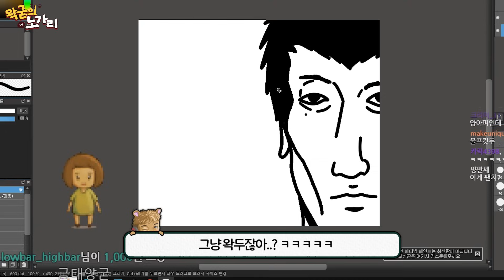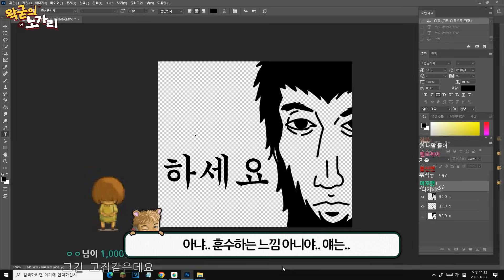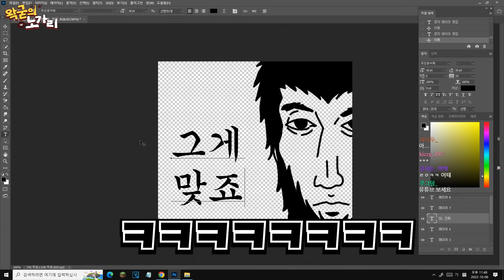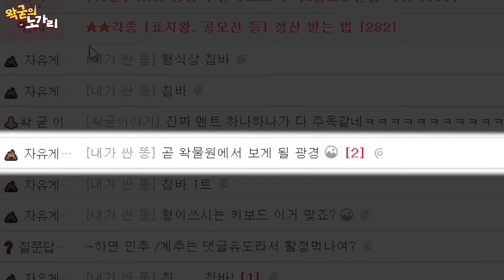이게 충신이 맞아?